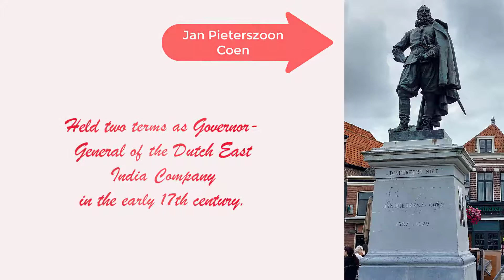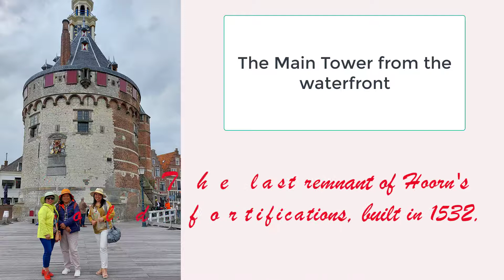JOURNEYING WITH ME in HOORN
Journeying with me is a TRAVELOGUE created for fun and travel pleasure!